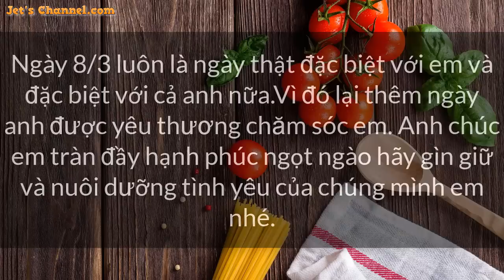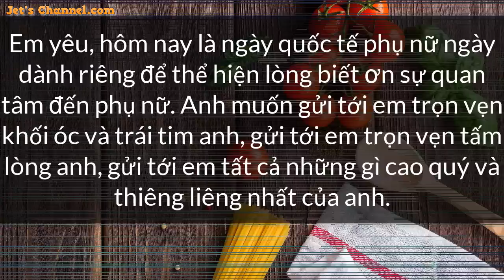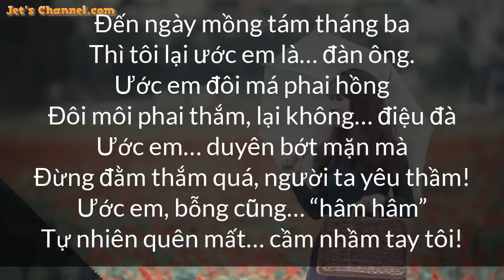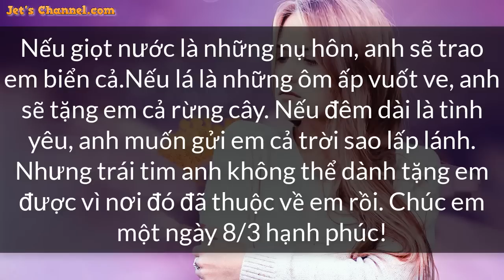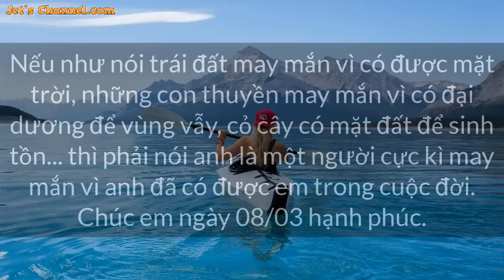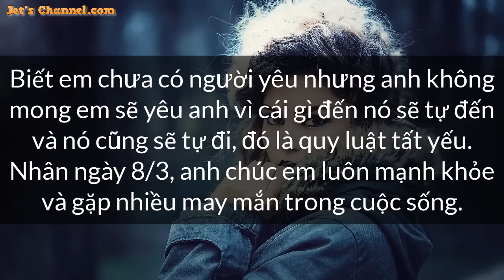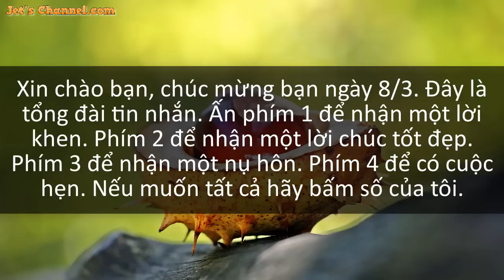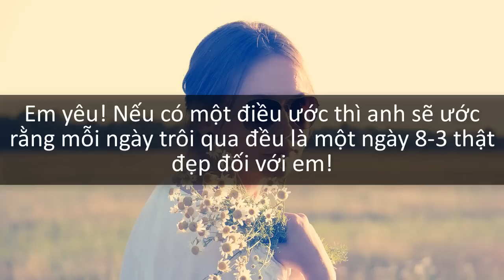Lời chúc 8/3 tặng người yêu, bạn gái được yêu thích nhất | Tổng hợp lời chúc hay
Tổng hợp những lời chúc 8/3 hay nhất
Lời chúc 8/3 cho người yêu thương
Những lời chúc 8/3 ý nghĩa
Chúc mừng ngày quốc tế phụ nữ 8/3
Những lời chúc 8/3 cho người yêu, bạn gái

1. Ngày 8/3 luôn là ngày thật đặc biệt với em và đặc biệt với cả anh nữa.Vì đó lại thêm ngày anh được yêu thương chăm sóc em. Anh chúc em tràn đầy hạnh phúc ngọt ngào hãy gìn giữ và nuôi dưỡng tình yêu của chúng mình em nhé. Anh mong rằng ngày 8/3 gần đây nhất anh được nói với em rằng chúc bà xã của anh mọi sự tốt lành.

2. Ngày 8-3, anh vẫn nhớ ngày này hằng năm, có lẽ, anh không kịp gửi một đóa hoa hồng tươi nhất của buổi sáng khi ngày 8/3 năm nay đến, nhưng anh vẫn nhớ! Nhớ em rất nhiều, nhớ mái tóc thề ngang vai che nghiêng nụ cười duyên dáng khi anh trao một nụ hồng. Khi anh trao nụ hồng, chỉ một nụ hồng dành cho em buổi sáng 8-3 năm đó.

3. Nhân ngày 8-3, chúc em có một ngày thật nhiều tươi vui và hạnh phúc hơn những ngày khác. Ở bên em 365 ngày trong năm đều là những ngày thật ngọt ngào với anh. Mãi mãi yêu em.

4. Em yêu! Đã có lần em nói với anh, anh là người đem đến cho em những niềm vui trong cuộc sống nhưng cũng đem đến cho em rất nhiều nỗi buồn. Nếu có một điều ước thì anh sẽ ước rằng mỗi ngày trôi qua đều là một ngày 8-3 thật đẹp đối với em!